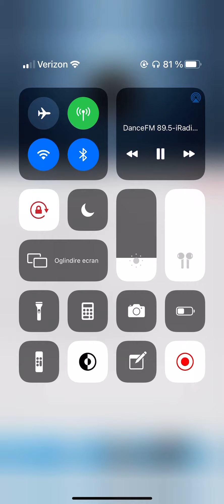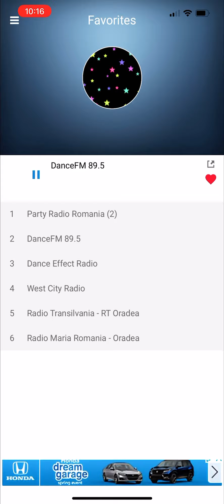Some Cool România song 🇹🇩